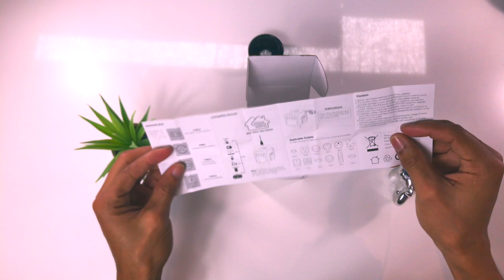Todo Adaptador Universal Para Viajar unboxing Revisado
Enlace del producto
Adaptador de viaje universal - Whzld Adaptador de corriente para viajes internacionales con alta velocidad 2.4A USB, 3.0A tipo C cargador de pared, Adaptador de viaje adaptador de corriente Cargador de pared para Reino Unido, UE, AU, Asia Cubiertas 220+